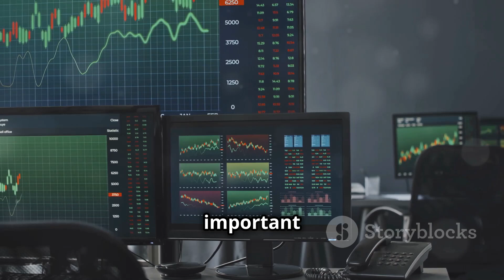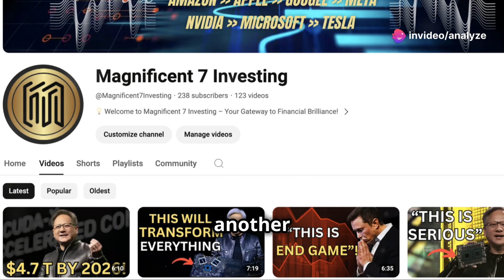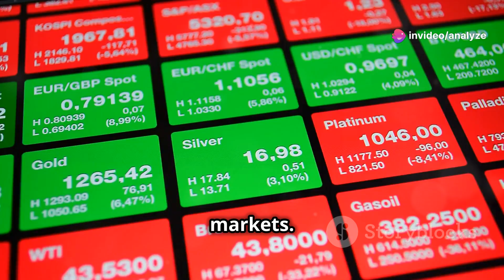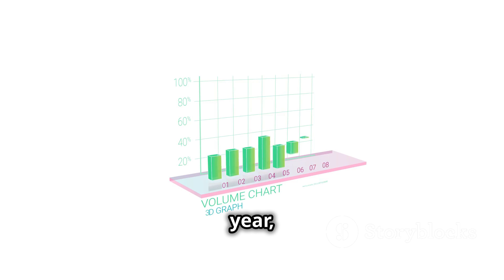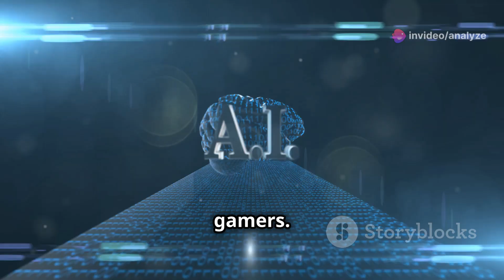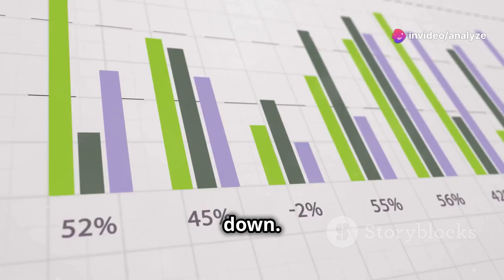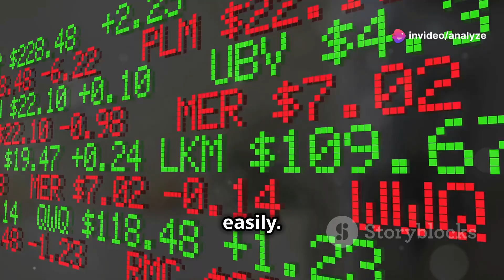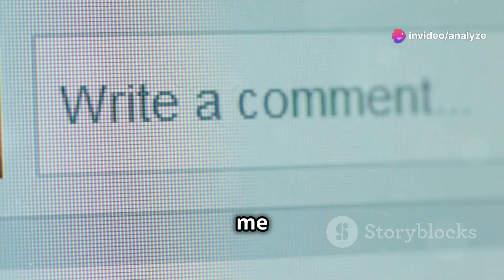Will Alphabet Be WORTH More Than Nvidia by 2025?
🔍📈 In this video, we dive into the intriguing question: Will Alphabet be worth more than Nvidia by 2025? As two tech giants with significant influence and growth potential, Alphabet and Nvidia are at the forefront of innovation in their respective fields. Join us as we analyze their market strategies, financial health, and key growth drivers. From Alphabet's dominance in online advertising and AI to Nvidia's leadership in GPUs and data centers, we explore the factors that could determine their future market valuations. Whether you're an investor or tech enthusiast, this video provides valuable insights into the competitive landscape between Alphabet and Nvidia. Hit play to find out which company might come out on top by 2025. 🚀💡